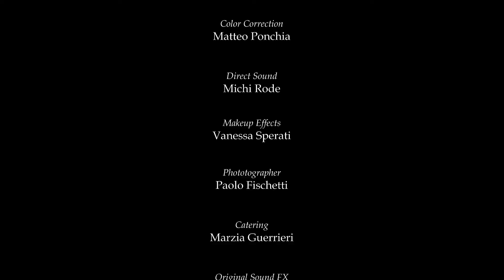Deadly Clauses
A Ludanta Studios Production

A short film by Roberto Fischetti

Carlotta Sfolgori as Silvia
Luca Laviano as Marco

Subject & Screenplay: Roberto Fischetti

Editing/Director of Photography/Color Correction/Camera Operator: Matteo Ponchia

Editing: Roberto Fischetti

MUA: Vanessa Sperati

Photographer: Paolo Fischetti

Catering: Marzia Guerrieri

Original Sound FX: Lost in the Forest

Song: 'At Last' performed by Etta James (Argo Records)

Year 2019